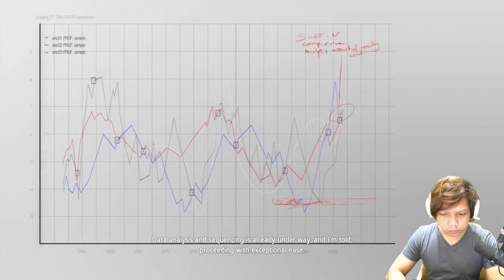TEMPAT RAHASiA TEMPLAR ARMOR 😁 Assassin's Creed IV: Black Flag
- Assassin's Creed IV: Black Flag Indonesia -